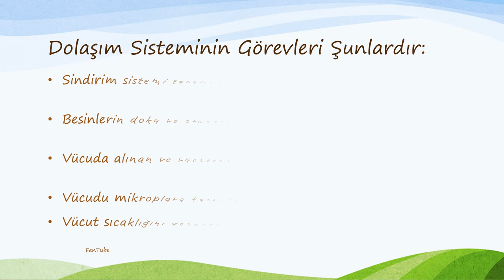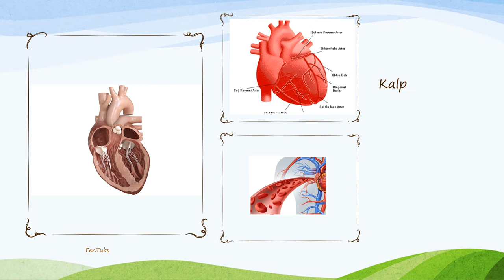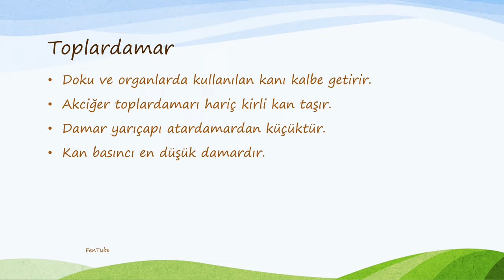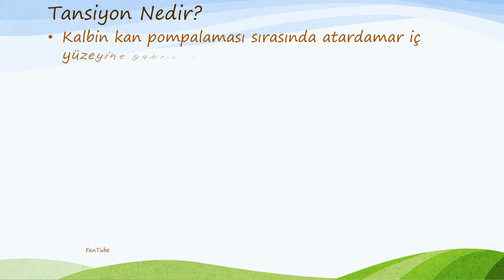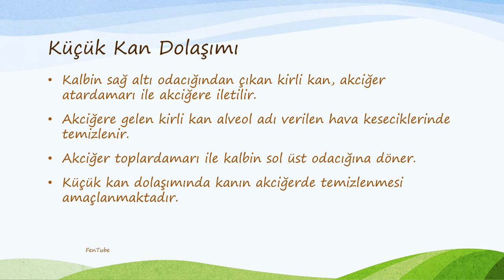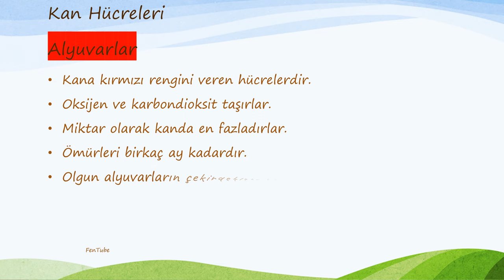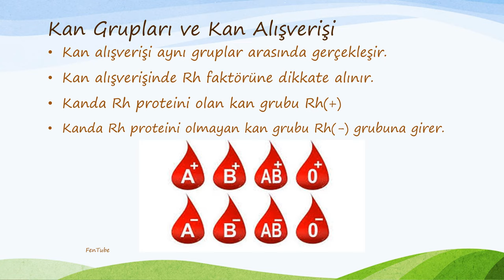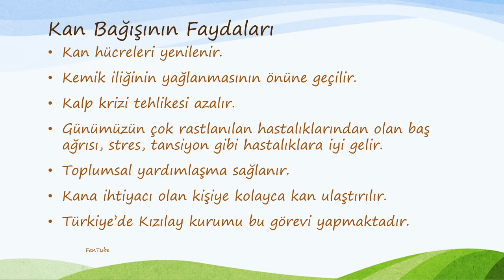Vücudumuzdaki Sistemler Dolaşım Sistemi Kan Dolaşımı Nabız Kan Grupları Tansiyon Kan Bağışı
Vücutta sindirilen besinlerin, atık maddelerin, solunum gazlarının vücutta ilgili yerlere iletilmesi için dolaşmasını sağlayan sistemdir.
İnsanlarda dolaşım sistemi üç temel yapıdan oluşmaktadır. Bunlar;
Kalp,
Kan ve
Damarlardır.
Dolaşım Sisteminin Görevleri Şunlardır:
Sindirim sistemi tarafından sindirilen besinleri küçük yapı birimlerine taşımak
Besinlerin doku ve organlarda kullanımları sonucu açığa çıkan atık maddeleri boşaltım organlarına getirmek
Vücuda alınan ve vücuttan uzaklaştırılması gereken Oksijen (O) ve Karbondioksit (CO2) gazlarını taşımak
Vücudu mikroplara karşı korumak
Vücut sıcaklığını dengede tutmak
KALP
Göğüs boşluğundadır.
Sol ve sağ akciğerler arasındadır.
Sol akciğere yakındır.
Yaklaşık her insanın kendi yumruğu büyüklüğündedir.
Görevi vücuda kan pompalamaktır.
Yapısında kalp kası bulunmaktadır.
Kalp kası irademiz dışında, ritmik ve düzenli çalışır.
Anne karnından başlayarak ölünceye kadar çalışır.
Kalbimizin 4 odacığı vardır.
Kalbin solunda ve sağında ikişer odacığı vardır.
Her iki tarafın üstündeki odacıklar, alt odacıklara göre daha küçüktür.
Üst odacıklar kasılırken alt odacıklar gevşeme hareketi yapar. Aynı şekilde alt odacıklar kasılırken üst odacıklar gevşer. Bu şekilde kan üst odacıktan alt odacığa geçer. Kan alt odacıktan akciğer ve vücudun diğer organlarına pompalanır.

Alt odacıkların kasları daha kalın ve daha güçlüdür.
Üst ve alt odacıklar arasında kanın tek yönde yani üst odacıklardan alt odacıklara geçmesini sağlayan kapakçıklar vardır.

Kalbin sol odacıklarında bol oksijenli temiz kan, sağ odacıklarında ise oksijeni az kirli kan bulunmaktadır.

Kalp Kapakçığı
Kanın tek yönlü ilerlemesini sağlamakta görevlidir.Kan üst odacıktan alt odacığa geçmesi için üst odacık kasları kasılırken açılır, alt odacık kasları kasılırken ise kapanır.
KAN DAMARLARI
Kanın vücutta dolaşmasını sağlamakta görevli olan boru şeklindeki yapılardı.
Bir ağ gibi tüm vücuda sarılıdırlar.

Yapı ve görevlerine göre 3 çeşit damar vardır:
--atardamarlar
--toplardamarlar
--kılcal damarlar.

Atardamar
Kalbin vücuda pompaladığı kanı doku ve organlara taşır.
Akciğer atardamarı hariç temiz kan taşır.
Damar yarıçapı en fazla damardır.
Kan basıncı en fazla damardır.
Kan akış hızı en fazla damardır.
Aort atardamarı en büyük atardamardır.

Toplardamar
Doku ve organlarda kullanılan kanı kalbe getirir.
Akciğer toplardamarı hariç kirli kan taşır.
Damar yarıçapı atardamardan küçüktür.
Kan basıncı en düşük damardır.

Kılcal damar
Atardamar ile toplardamarı doku ve organlarda birbirine bağlar
Atardamardan getirilen besin ve oksijeni vücudumuzun en küçük yapı birimlerine aktarır.
Vücudun en küçük yapı birimlerinde açığa çıkan atık maddeler ve kirli gazı toplardamara aktarır.
Çapı çok küçüktür.
Kan akış hızı en yavaştır.

Kanın Akış Hızına Göre Damarlar
Atardamar ... Toplardamar ... Kılcal damar

Kan Basıncına Göre Damarlar
Atardamar ... Kılcal damar ... Toplardamar

Nabız Nedir?
Kalp kaslarının kasılması sırasında damarlarda ortaya çıkan basınç etkidir.
Her kasılma 1 nabız anlamına gelmektedir.
Yetişkin insanlarda nabız 60-80/dakika iken çocuklarda 100-120/dakika dolayındadır.
Olağanüstü durumlarda nabız değişmektedir. Bunlar; korku, sevinç, heyecan, spor gibi durumlardır.
Spor yapan, hareketli yaşayan, kilo sorunu ve zararlı alışkanlığı olmayan kişilerin diğer kişilere göre nabızları daha düşüktür.

Tansiyon Nedir?
Kalbin kan pompalaması sırasında atardamar iç yüzeyine yaptığı basınç miktarıdır.
Kalbin alt odacıkları kasıldığında ortaya çıkan basınca büyük tansiyon denir.
Kalbin üst odacıkları kasıldığında ortaya çıkan basınca küçük tansiyon denir.
Yetişkin ve sağlıklı insanda büyük tansiyon 120-130 mmHg, küçük tansiyon ise 70-90 mmHg değerleri normal olarak kabul edilmektedir. Bu değerlerin üstü Yüksek Tansiyon, altı ise Düşük Tansiyon olarak adlandırılmaktadır.

Kan Dolaşımı
Kalbin kanı vücuda pompalaması sonucu kanın vücudu dolaşarak tekrar kalbe gelmesine Kan Dolaşımı denilir.
Kan dolaşımı 2 şekilde gerçekleşmektedir:
Büyük Kan Dolaşımı
Küçük Kan Dolaşımı

Büyük Kan Dolaşımı
Temiz kan kalbin sol alt odacığından Aort atardamarı ile çıkar, tüm vücudu dolaşır. Bu sırada doku ve organlara besin ve oksijen taşınır. Atık maddeler ve kirli gazlar ile kirlenen kan alt ve üst ana toplardamar ile kalbin sağ üst odacığına döner.
Büyük kan dolaşımında vücuda besin ve oksijen taşınarak ve atık maddelerin toplanarak hayati faaliyetlerin devam ettirilmesi amacı vardır.

Küçük Kan Dolaşımı
Kalbin sağ altı odacığından çıkan kirli kan, akciğer atardamarı ile akciğere iletilir.
Akciğere gelen kirli kan alveol adı verilen hava keseciklerinde temizlenir.
Akciğer toplardamarı ile kalbin sol üst odacığına döner.
Küçük kan dolaşımında kanın akciğerde temizlenmesi amaçlanmaktadır.

KAN
Damarlarda dolaşan kan hücreleri ve kan plazmasından oluşan kırmızı renkli sıvıdır. Hayat Sıvısı da denilmektedir.

Kanın Görevleri
Vücuttaki en küçük yapı birimlerine besin ve oksijen taşımak.

Devamı videoda.